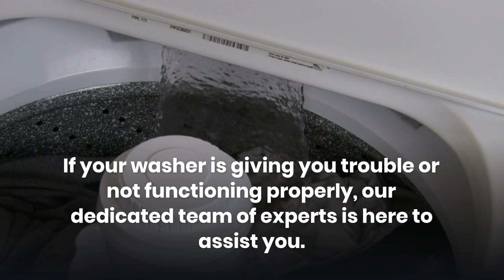Washer Repair Service | Good Old Appliance Service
Good Old Appliance Service’s Washer Repair Service team helps you with your washer needs.

Washer Repair Service

Welcome to Good Old Appliance Service, where our dedicated Washer Repair Service team is here to assist you with all your washer needs! If your washer is acting up or not performing as it should, you've come to the right place. With years of experience and a commitment to customer satisfaction, we are your trusted experts in washer repair.

At Good Old Appliance Service, we understand the inconvenience and frustration that comes with a malfunctioning washer. That's why our highly skilled technicians are equipped with the knowledge and expertise to handle a wide range of washer issues, including leaks, drainage problems, excessive vibrations, door latch failures, control panel malfunctions, and more.

What sets our Washer Repair Service team apart is our dedication to providing efficient and reliable solutions. We know that a functioning washer is essential for your daily routine, and we strive to get your appliance back up and running as quickly as possible. Our technicians undergo extensive training and stay up to date with the latest advancements in washer technology to ensure they can accurately diagnose and fix any problem you may be facing.

Don't let a faulty washer disrupt your laundry routine any longer! Our friendly customer service representatives are ready to assist you and answer any questions you may have. We are here to provide the reliable, efficient, and cost-effective washer repair solutions you need.

We are committed to your satisfaction and look forward to restoring the functionality of your washer.

Good Old Appliance Service
169 Lewis Ave 1c, Brooklyn, NY 11221, United States